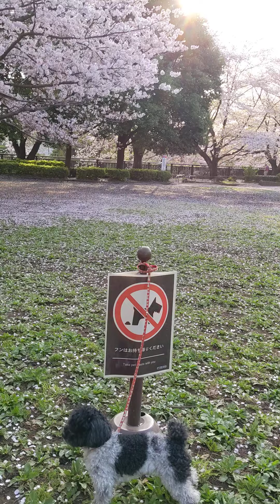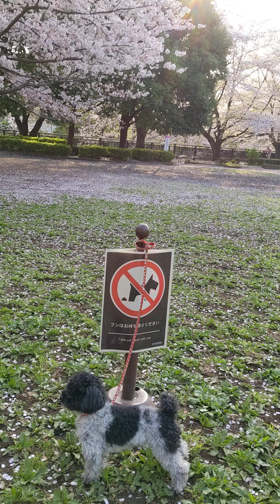白黒トイプー・マルヒアと良寛さん